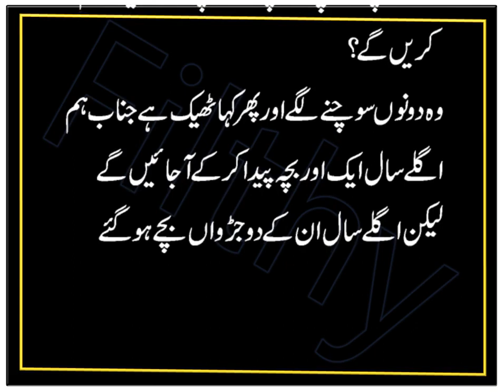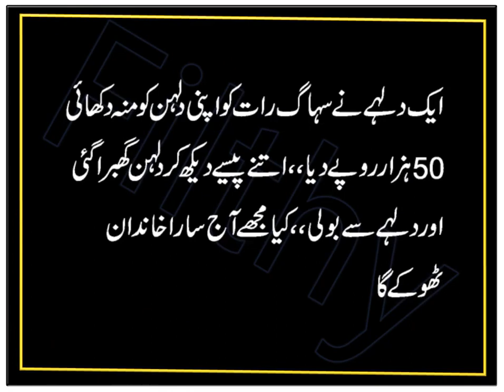Funny Time | Comedy stories | Humor stories | clever boy | Filthy Jokes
In this entertainment funny video i shared Funny Time | Comedy stories | Humor stories | clever boy | Filthy Jokes. I tried my best to make of laugh hard by making my this video. I always make funny jokes video to entertainment.